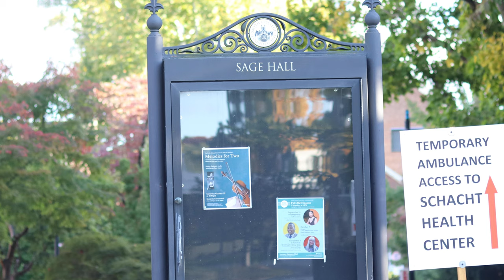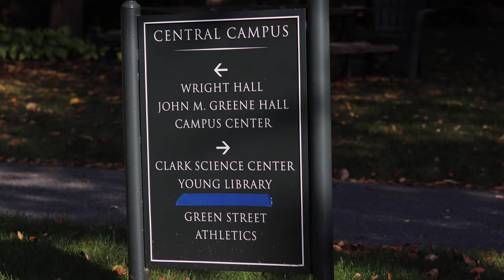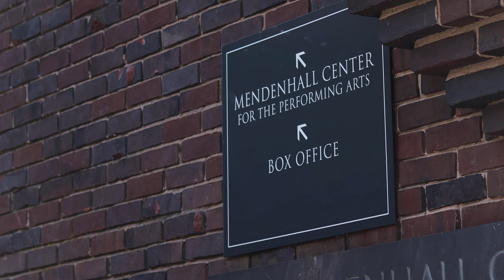Special Report | College Visits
If you're a junior or senior, you can now sign up for college visits to explore schools of your choice. These tours offer a chance to experience the campus firsthand and engage with students and staff. We talked to college students and the NHS counseling department to learn more about the importance of college visits in deciding your future.